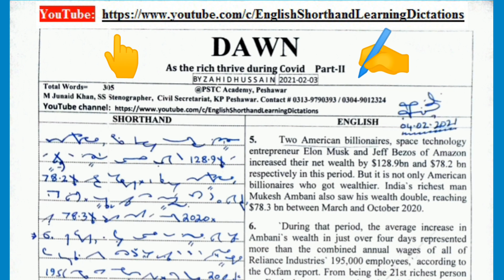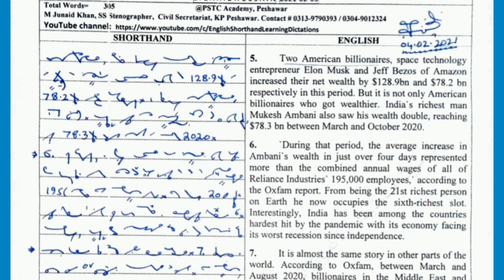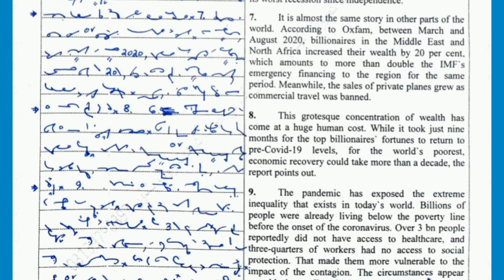Passage # 93 @ 100 wpm | English Shorthand Dictation | Dawn Editorial Dictation Part-II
OR